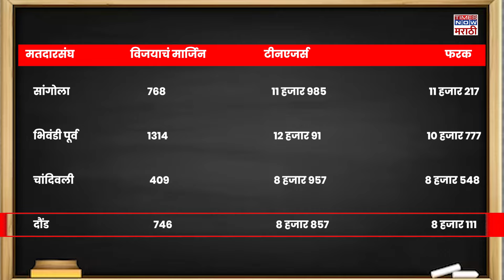Maharashtra Assembly Election 2024: भावी आमदारांची किल्ली टीनएजर्सच्या हाती?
विधानसभा निवडणुकीच्या प्रचाराला आता रंग चढायला लागलाय. प्रत्येक उमेदवार आपापल्या पद्धतीने झोकून देऊन प्रचार करताना पाहायला मिळतोय. महाराष्ट्रात महाविकासआघाडी विरुद्ध महायुती असा सामना पाहायला मिळणार आहे. २०२४च्या विधानसभा निवडणुकीत राजकीय पक्षांना टीनएजर्सकडे विशेष लक्ष द्यावं लागणार आहे. यंदाच्या निवडणुकीत टीनएजर्सचं प्रमाण वाढल्याचं बोललं जातंय. त्यामुळे हे टीनएजर्स निवडणुकीचा निकाल फिरवू शकतात. तो कसा?

Creators:KV/AP